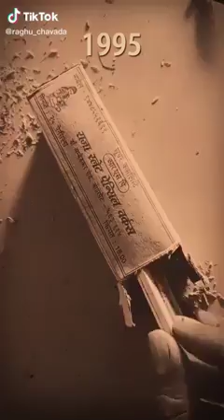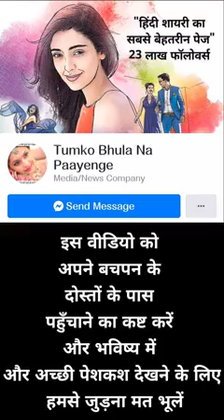Luckrao Patli Hajipur old is Gold